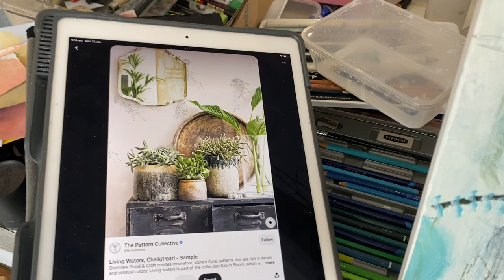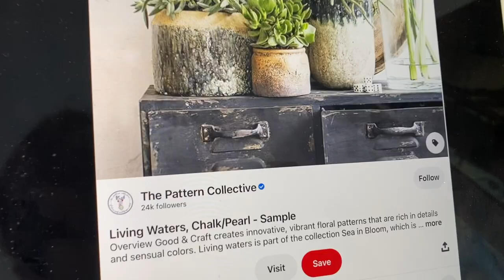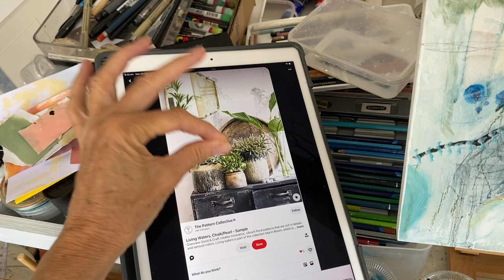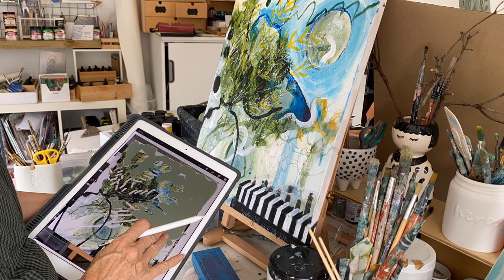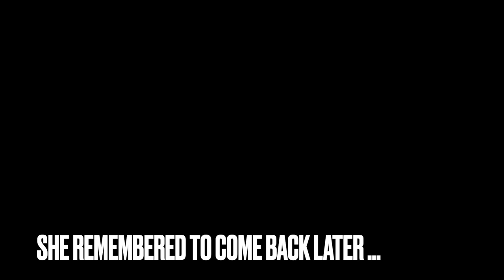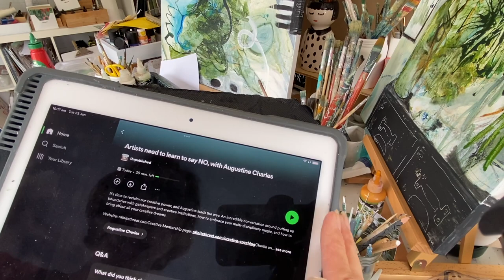CREATING YOUR WAY As You Go - Vlog 28 + Journal Page - Women's Health/Anxiety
Hi Friends,

Following on from Vlog 27 you'll see the conclusion of the last two in the series of 6 boards I've recently finished.

Today's paintings discussed are "Olive Branch" and "In the Top Drawer".

There are two parts to this video, firstly the art/painting chat... and
part two I share with you the art journal page I made in response to some health anxiety I was feeling in the midst of doing these paintings.

The feelings were such that I needed to pause the painting and take some quiet time to listen to my body, and the anxiety and fear... and give my thoughts a safe place to land. on my page.. and sealed in with paint in the end. A collage element and addition of a flurry of painted daisies contributed greatly to transforming some of my difficult feelings.

I am interested to hear back if this is something you would like a mini course about - holding a space for self hearing and self healing in your art journal.

Liking a youtube video is a great way to show your support... and in turn, YouTube will show the video to more people... at least that is how I think it works. :)

If you’d like to make a small contribution in support of my work, shouting a cuppa will help me continue to create art, serve, connect and inspire others. Thank you so much for your kindness, I really appreciate it. DD x